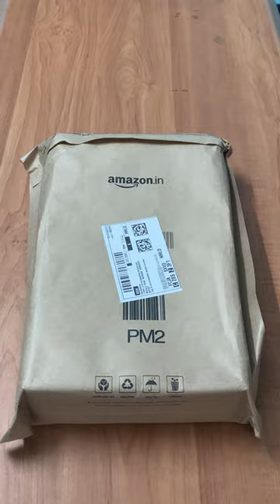Uncovering the BEST Mic for Voice Over - You Won't Believe What We Found!